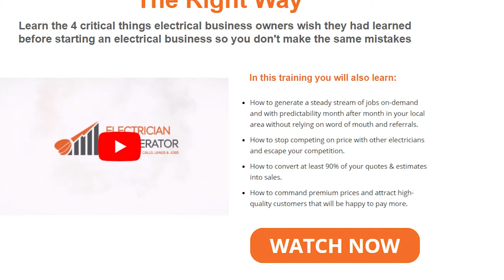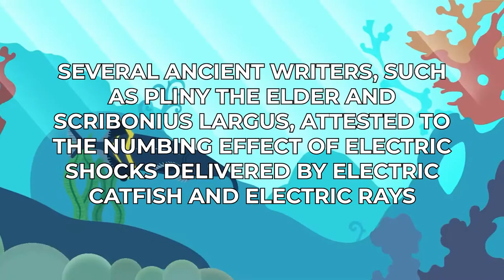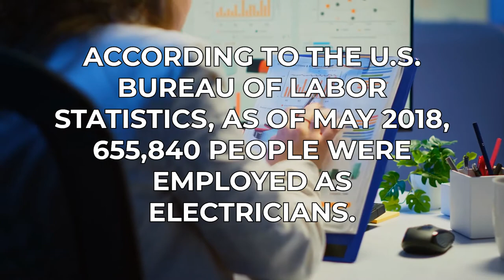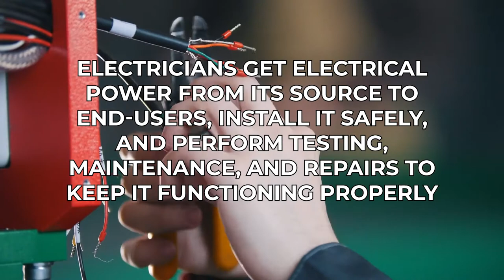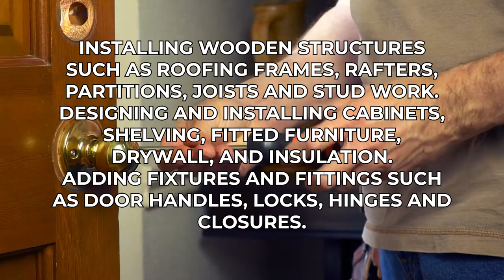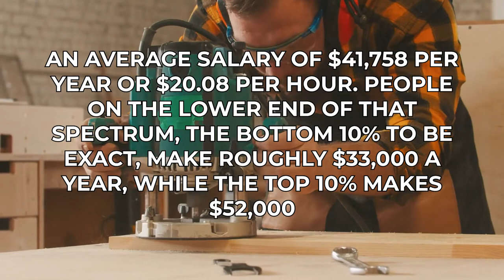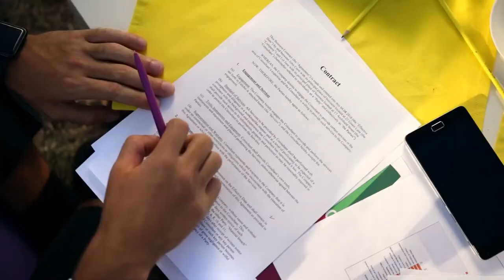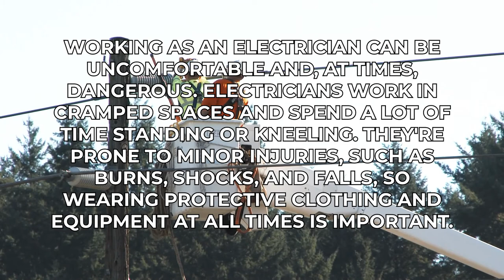Electricians vs Carpenters.. Which Is REALLY The Best Trade?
Welcome back to Electrician District. Today on the channel, we will give answers regarding Electricians vs Carpenters.. Which trade should you choose? First of all, this is the type of question that you should answer by yourself. However, always go with the kind of career you already have a small knowledge about.

Electricians often work on scaffolding or on ladders. Also, electricians also work in floors, or in attics. Electricians require apprenticeships. Carpenters on the other hand, do not really require apprenticeship. In today’s video, you will see more about Electricians vs Carpenters.. Which trade should you choose?

If you’re already an electrician running your own business or just about to start and grow your own electrical business, you must learn the 4 critical things electrical business owners wish they had learned before starting an electrical business so you don’t make the same mistakes.